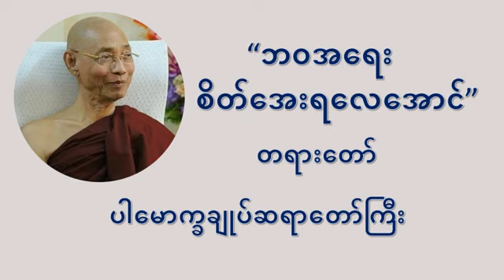ဘဝအရေး စိတ်အေးရလေအောင် တရားတော် - ပါမောက္ခချုပ်ဆရာဝောာ် ဒေါက်တာနန္ဒမာလာဘိဝံသ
Sayadaw Dr Ashin NandamalaBhivamsa